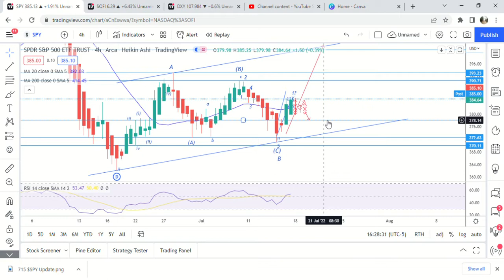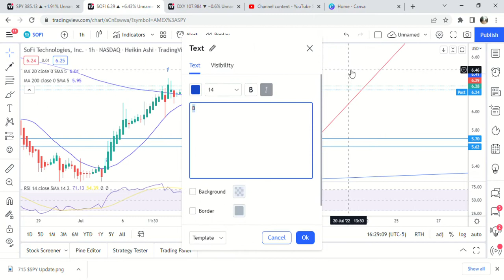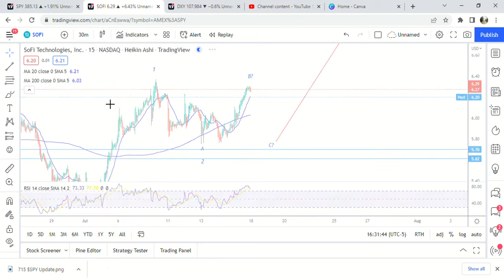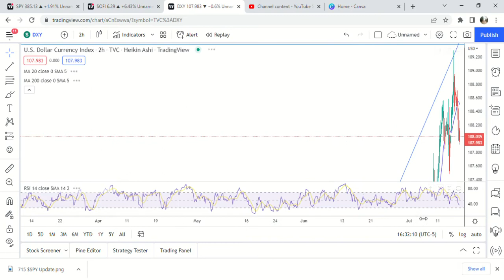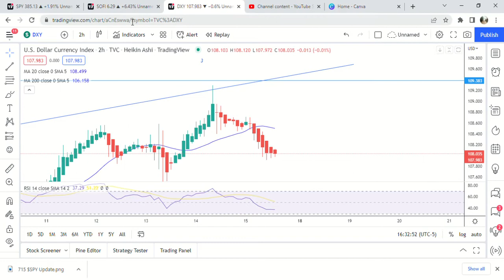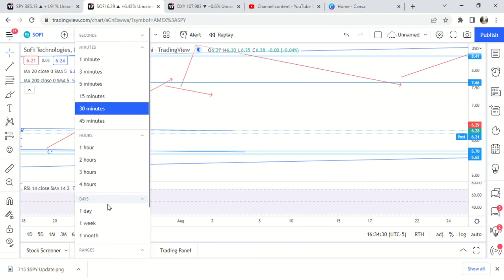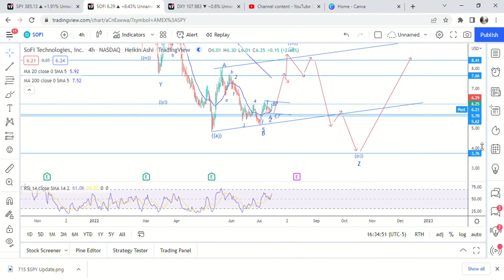$SOFI Update 7/15 | Time For Take Off Or One More PullBack? Which One Is More Probable?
In this video I go over the $SOFI chart using Elliot Wave and explain my reasoning for my prediction on the next move.  I also go over how I am playing the moves by selling options.

📗 Books
Black Swan
5 Waves To Financial Freedom